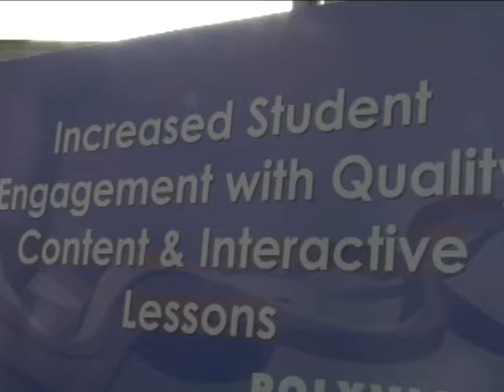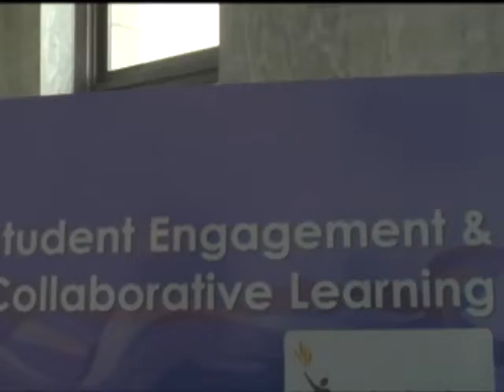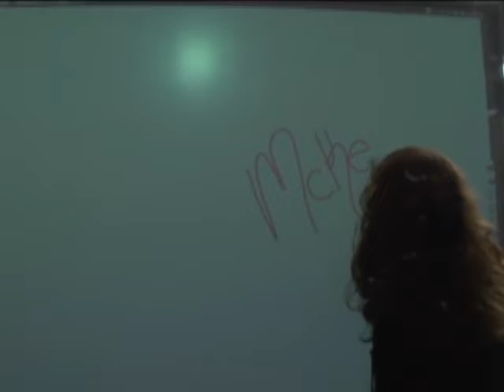Educational Technology Showcase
Following the hearing regarding the Future of Learning: How Technology is Transforming Public Schools, some Members of the committee and the public visited a showcase of educational technology.